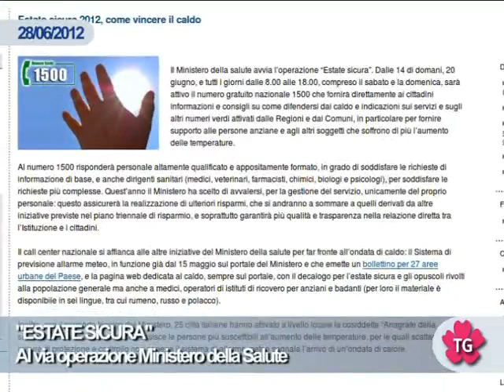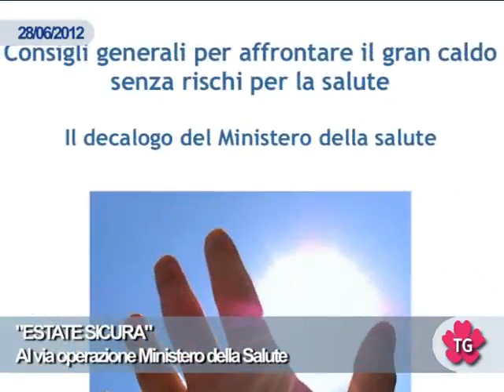CALDO E ANZIANI ECCO L'ESTATE SICURA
Al via operazione Ministero della Salute